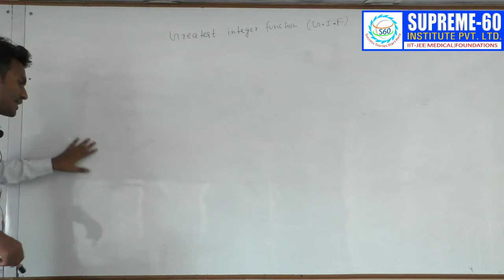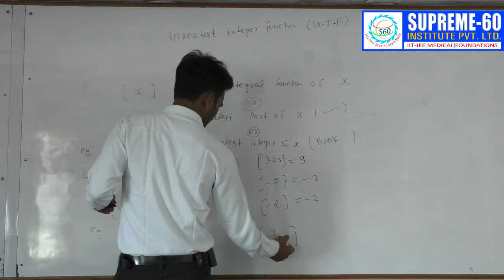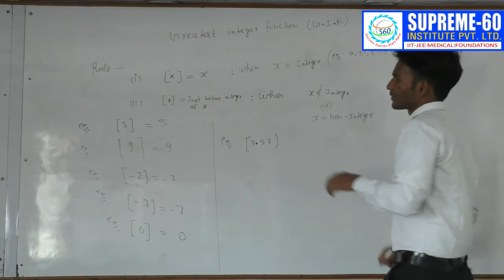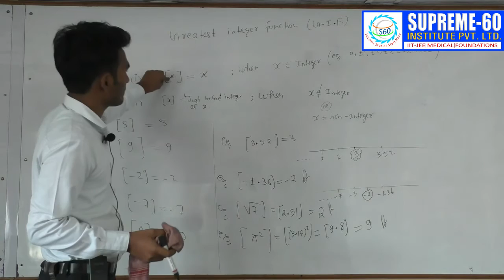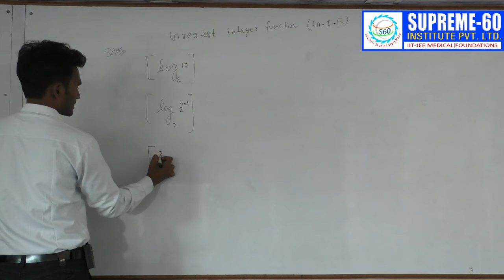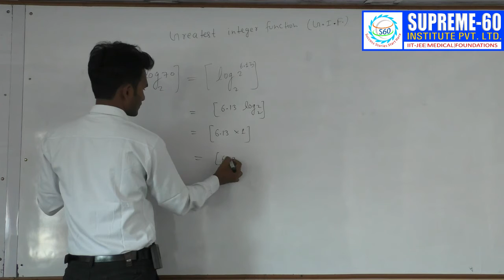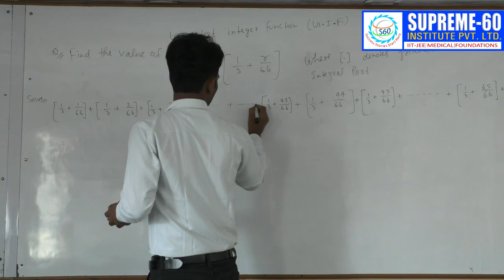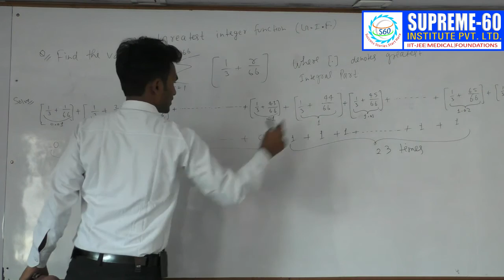(GIF) Lecture -01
In today’s session, you will learn all about IIT JEE Main & Advanced Greatest Integer Function (GIF) & Fractional Part Functions and Problems by Master Teacher SANTOSH Sir.

Learn the complete details about the Greatest Integer Function (GIF)  & Fractional Part Functions and Problems which is one of the most important topics of IIT JEE. Solve important JEE Main and Advanced 2020 questions along with IIT JEE Maths preparation tips and tricks. Crack the IIT JEE 2020 Maths with these valuable IIT JEE preparation tips and tricks.

Get latest video lecture of mathematics,online coaching for JEE Main Advanced, NTSE, Olympiads students,also get online/offline study materials,coaching,doubt clearing sessions,test papers, solutions etc or call us at 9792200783 /81 for any query or doubt related questions.

1. theory & problem solving lectures of full syllabus.
2. Chapter-wise Exam pattern question Exercise.
3. Hard Disk Courses (No internet required)
4. online streaming course
5. lecture download support for Android and iOS
6. Access anytime, anywhere using any device
7. Chapter-wise PDF E-notes